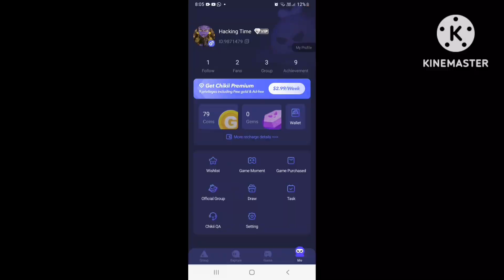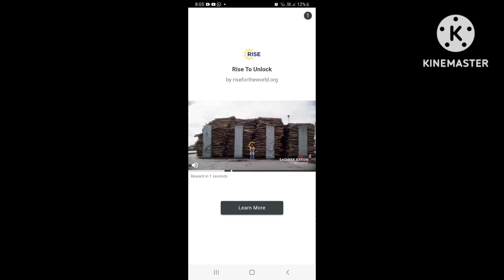HOW TO PLAY GTA 5 MORE | 🥵CLITCH TIME IN CHIKKI EMULATOR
vijaystrikegaming
capcut
capcut edit tutorial
gta
free fire
preset alight motion dibawah 5mb
preset alight motion banyak di cari
shorts
free fire new event
capcut
capcut edit tutorial
youtube shorts
kumpulan preset alight motion jedag jedug
preset alight motion jedag jedug terbaru 2022
capcut tutorial
viral shorts
how to viral short video on youtube
preset alight motion full beat
techno gamerz
india tiktoker
free fire video
india
pakistani tiktoker
gta
tiktok viral video
az0074
minecraft
funny shorts
free fire noob prank
transitions
transition video
smooth transitions
preset alight motion ukuran dibawah 5mb
video transitions
aj gaming
ob37 update
arish khan
gta 5 stealing supercar
viral video
tiktoker
gta 5 wins
shorts video
gta 5 funny moments
hindustan gamer
gta online
chapati hindustani gamer
pc
gta 5 gameplay
bts
danish
ronaldo
gta v hindi gameplay
hks gaming ☠
pakistan tiktok viral video
trending video
vlog shorts
@short break
vlog in hindi
vlog in cg
vlog in punjabi
sourav joshi vlog song
minecraft short
minecraft shorts
danish.s.5 gamer
techno gamer first video
techno gamergta v
techno gamer ki first video gta v
techno game first carrier ki shuruaat gta v
techno gamer ki gta v ki first video
techno gamer
first time gta v techno gamer#.1
first time .
gta v game video
youtube gaming
pc
grand thift auto
gta
bb gaming
techno gamerz gta v video
technogamerz
gta5 mods
gta5 indian cars
gta5funnygameplay
gta6 pullsto
gta5
selling our futuristic cars
150 gta 5 techno gamerz
g5 gamers
franklin
trevor
michael
michael help billionaire & got luxury gift
boost to roast
gta 5 facts in hindi
shorts
gta 5 hindi
indian car gta 5
technovihaan
michael gta 5
franklin gta 5
michael
how to get mela in gta san andreas
how to download gta san andreas in pc highly compressed
how to download gta san andreas in pc highly compressed 300mb
gta san andreas 2022 gameplay
techno gamerz gta 5
gta sa new video
tg
dollar
lamborghini
bugatti
ferrari
gsg gamers gta san andreas
uk
us
india
gta v new videos
ujjwal gamer
ujjwal
#150 gta v gameplay techno gamerz
gta v new episode
gta v video
hsay nerdvana
gta v #150 gameplay
gta v techno gamerz #150 gameplay
techno gamer
supercars gta v
grand theft auto v
gtav
gta5
techno gamerz new video
#150 gta v techno gamerz new video
techno gamerz gta v #150
gta shorts
gta v shorts
michael vs duggan boss
gta 5 gameplay shorts
techno gta 5
gta v hindi
gta 5 hindi gameplay
biggest fight with mafia
gta v 139 gameplay
squid game
michael helps old man and got arrested by police

how to play gta 5 free unlimited time in chikii,chikii unlimited gold coin mod apk,how to play gta in android,chikki emulator no waiting,how to play gta 5 in androo,chikii no waiting apk,gta 5 for android 100 real play now,remotr cloud gaming mod apk,download gta 5 in android,chikki no waiting,chikii no waiting,chikki new update,chikii new update 2021,girirajrawat,chikki gta 5,gta v gameplay,vortax mod apk,chikki high queue problem solved,chikki no queue
chikii mod
chikki mod apk download 2022
chikii unlimited coins
chikii unlimited coin trick
chikii mod apk unlimited money
chikii mod apk unlimited coins
chikii mod apk
chikii emulator hack
chikii apk unlimited time
chikii
chikki mod apk unlimited money 2022
chikki mod apk unlimited coins 2022
chikii unlimited coins trick
unlimited coins no waiting
chikki mod apk download 2022 unlimited coins
chikki